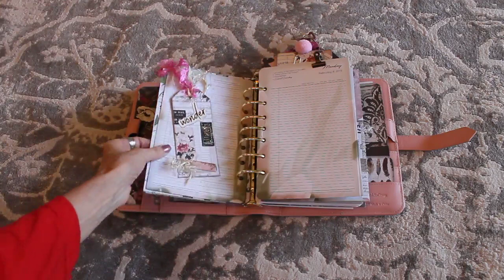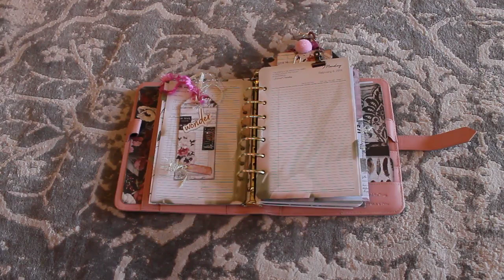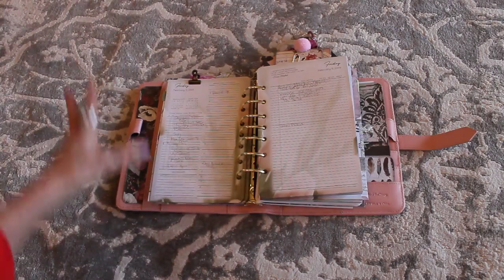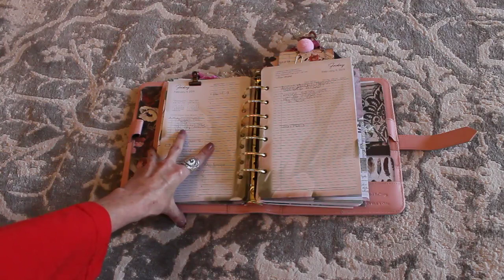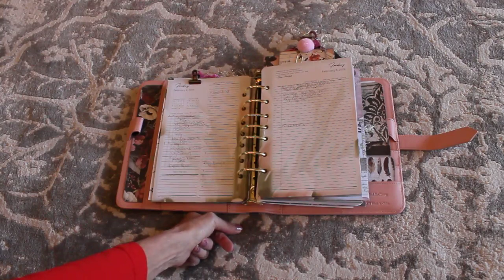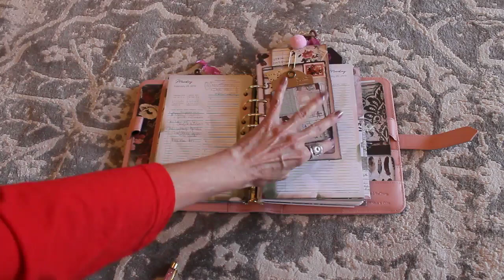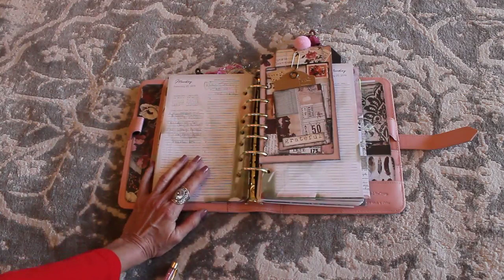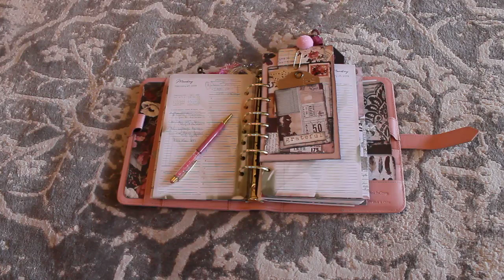Have Planner Will Travel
In this YouTube video I will share a new way that I use my planner.  Thanks...as always...for watching!

All products (yup...ALL!!!) were purchased by me.  You will ALWAYS get my honest opinion about a product.  I personally value truth and honesty HIGHLY!  I also value PEOPLE highly.  So you are most likely not going to see products here that i didn't particularly like.  There's barely enough time to share GREAT things about GREAT products and GREAT people.  THAT is what you will be seeing/hearing here.